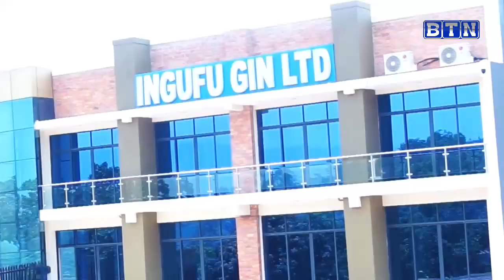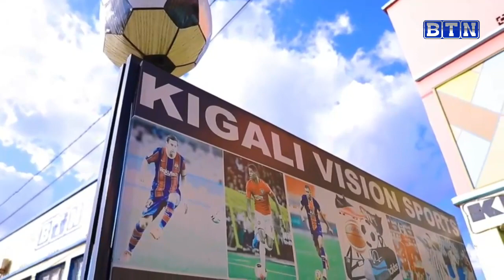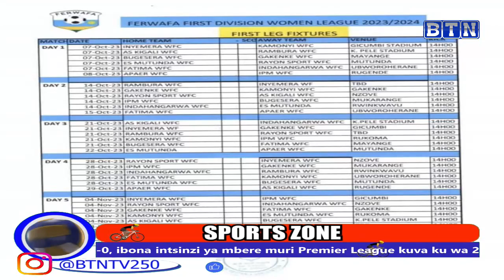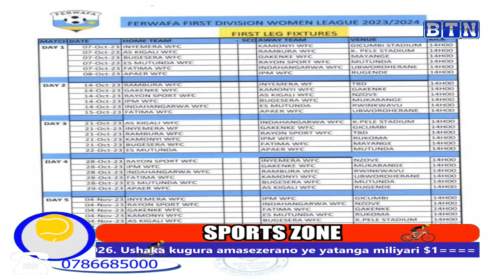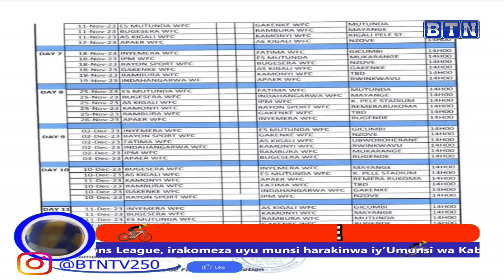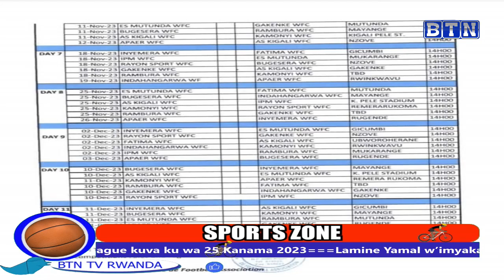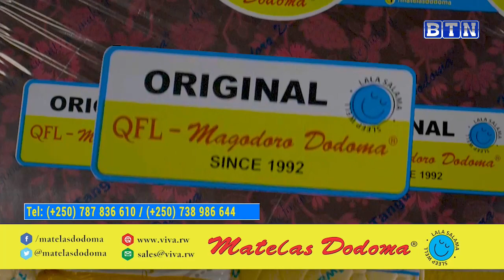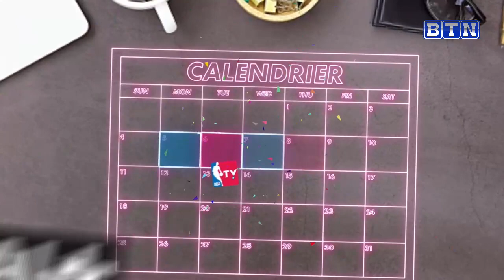SPORTSZONE/ KIYOVU YINYAYE MU ISINZU// RPL// CHAMPIYONA Y'ABAGORE//CHELSEA//UCL//BARCELONA